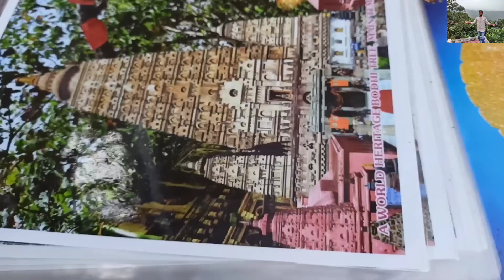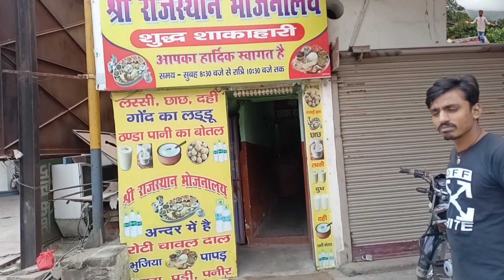Shir Ram sweets ki Tilkut+ shri Rajasthan bhojanalay ||Gaya food vlog||By- bhukharTraveller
hello everyone I am a b.tech final year student and in last few months back  I am starting my You tube channel for Food reviews  I hope u guys loved it..thank you